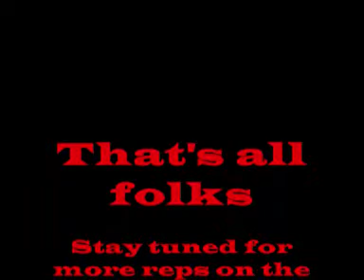King of the streets dominating on the bench!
Gripmasters king of the streets doing 33 full range reps with 100 kg / 220 lbs